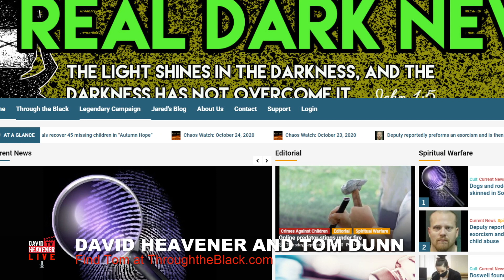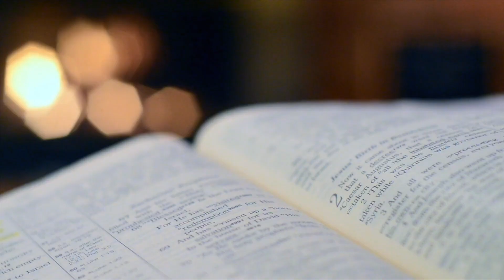Hollywood Demons Demands BLOOD! David Heavener & Tom Dunn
Operation Legalize Jesus
Text CHOSEN to 91999
Order the Centennial Celebration shirt, cap & mug,
LastEvangelist.com

Join Underground after the live gathering for the censored discussions.
Underground

Are you watching on the DavidHeavener.tv App?

Copy/Paste this link or, from your smartphone (in N. America), text CHOSEN to 91999

Enjoy interviews with L.A Marzulli, Russ Dizdar, Michael Lake, Josh Peck, and many more with your $4.99 subscription to DavidHeavener.tv

Pastor Mike's Conference.